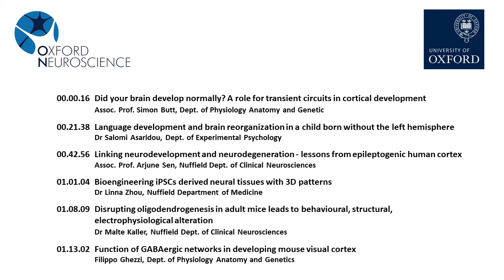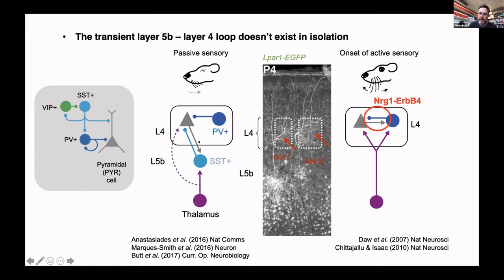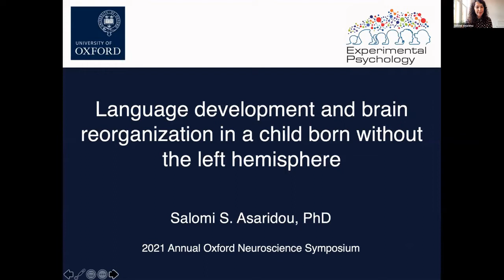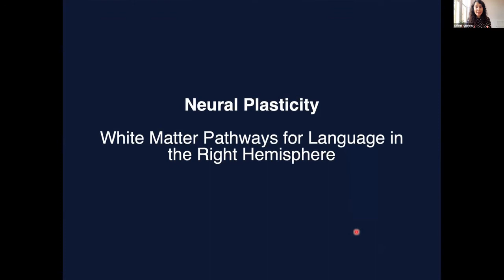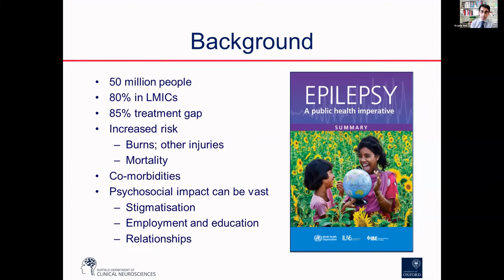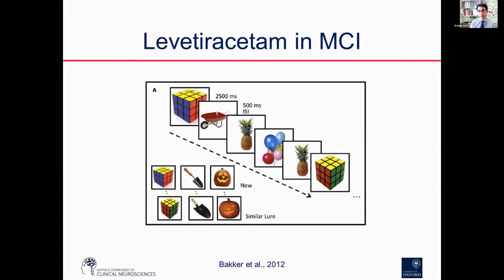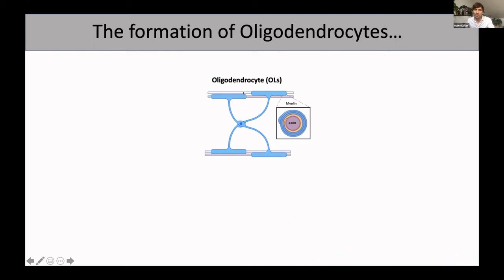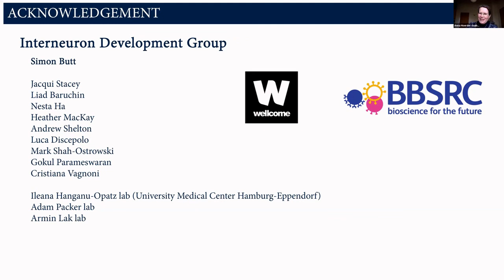Developmental Neuroscience - Oxford Neuroscience Symposium 2021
11th Annual Oxford Neuroscience Symposium 24 March 2021: Session 3 Developmental Neuroscience. This is a high level academic conference aimed at researchers and graduate students active in Neuroscience research